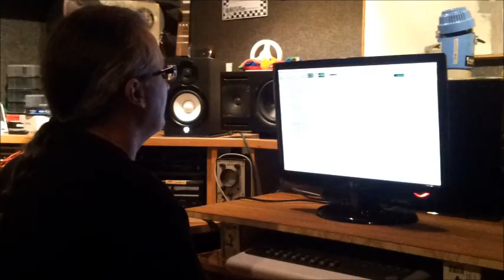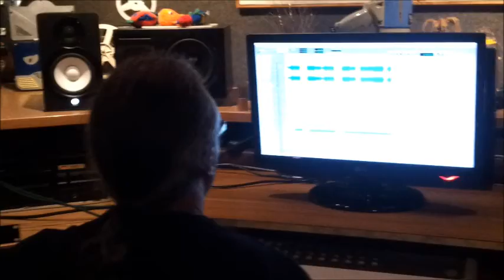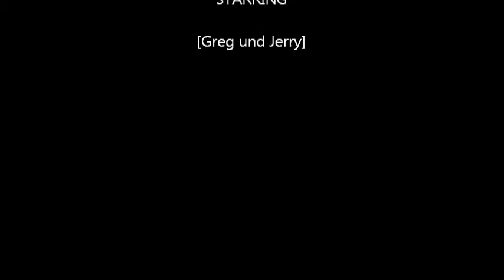004 - 'BME' Recordin Session, Chapter III